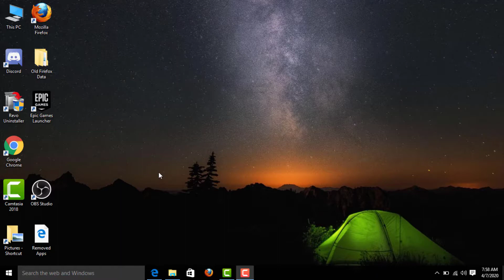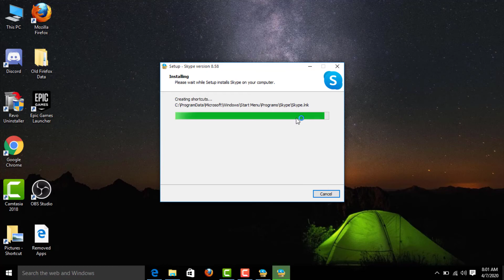How To Download And Install Skype On Windows 10/8/7 || How To Install Skype On Laptop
In This Tutorial How To Download And Install Skype On Windows 10/8/7 || How To Install Skype On Laptop